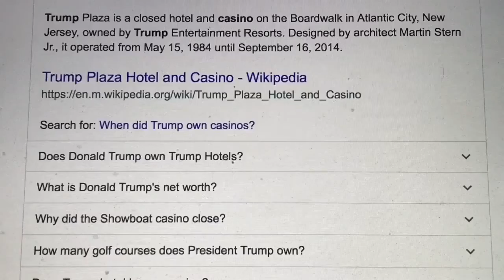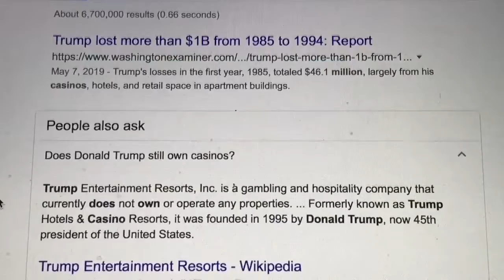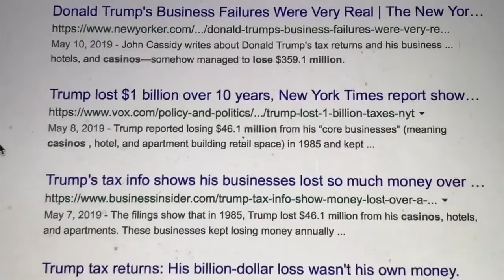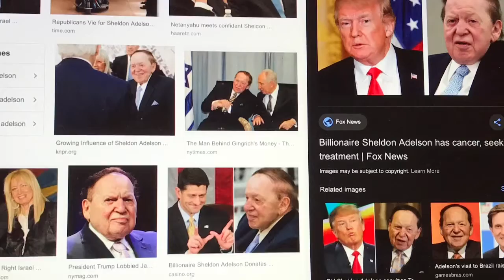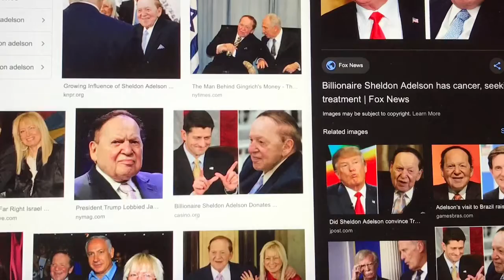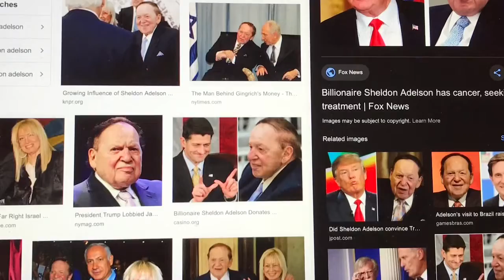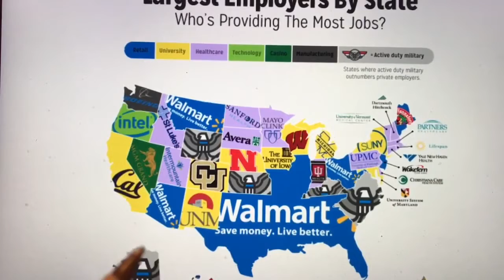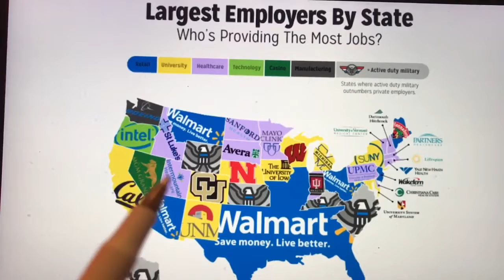How Donald Trump Fell into the Deep State Casino Honeytrap and ended up Rich from Hollywood !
How Donald Trump fell into the Deep State CIA Mafia Mob Casino Honeytrap and ended up Rich From Hollywood !!!